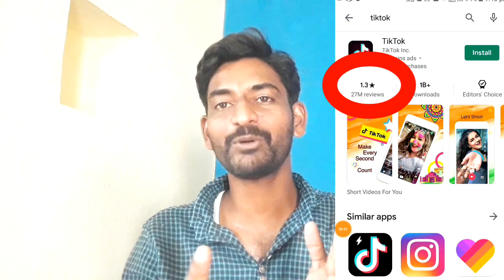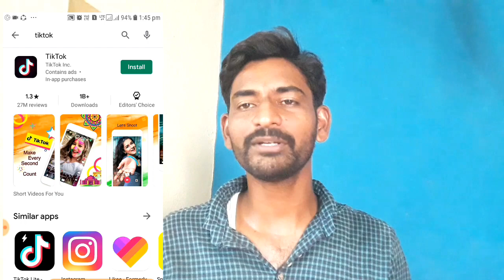Tiktok ban in india -Tiktok Rating Down -Youtube vsTiktok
Tiktok ban in india in kannada |Y tiktok decreased rating in play store |Tiktok Rating decrease
About Video:-

and I am explaining in video is y tiktok rating decreased in play store,tiktok rating decreased and what is main thing tiktok banned in india talk and y tiktok ban in India and tiktok rating down and etc

covered topics
1)Tiktok rating down in kannada
2)Tiktok rating drop
3)About carryminatti
4)real reason for tiktok ban in kannada
5)Tiktok ban in india
6)Chinese tiktok ban in india
7)Tiktok vs youtube